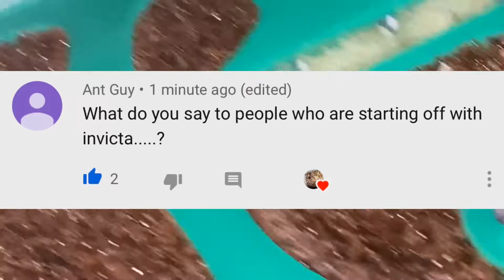An update on my fire ants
Today’s video will be about my fire ants... I plan to tell you about what I have in mind for the future for my colony. I also just want to show a update on them and what them

🎞Directed/written by Ants 2.3 one
📽Video Editor: Ants 2.31 one
🎥Filmed by Ants 2.31 one

✅Special thanks to my Friends for helping me find some of this information

Thank you all for all the support! I couldn’t do it without you...